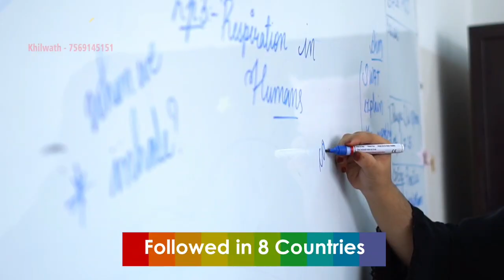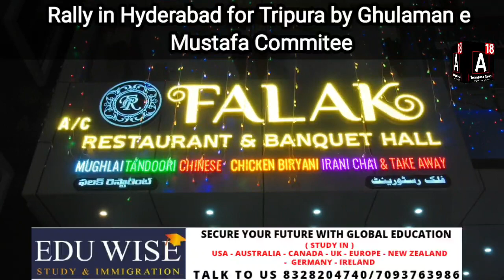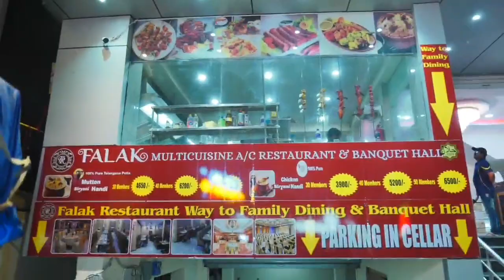Rally in Hyderabad for Tripura by Ghulaman e Mustafa Commitee